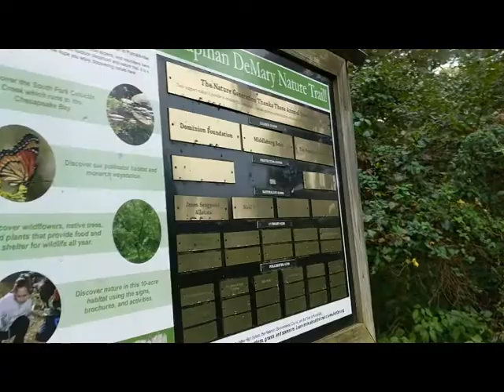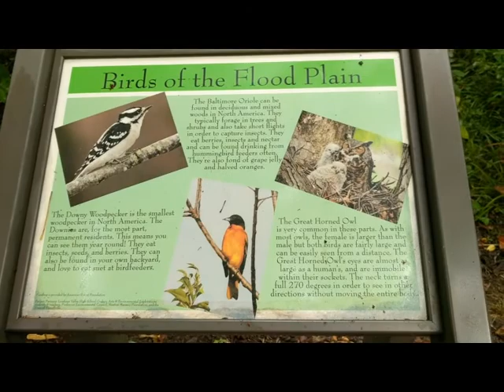Meet the Town Episode 3: Purcellville VA